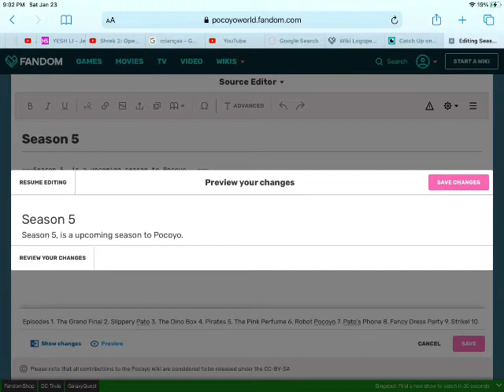Pocoyo Wiki - Season 5 - Episodes